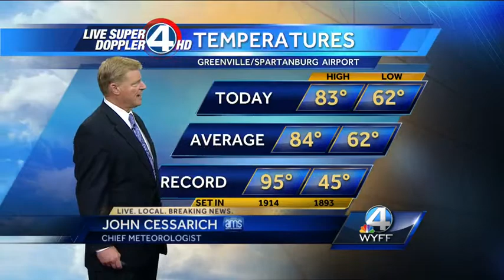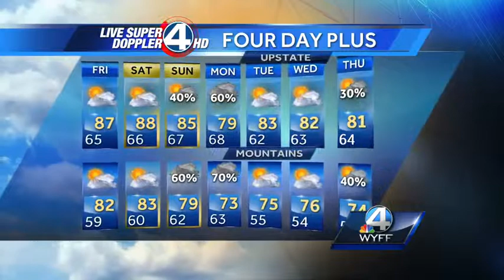John Cessarich's Complete Forecast: May 30, 2013